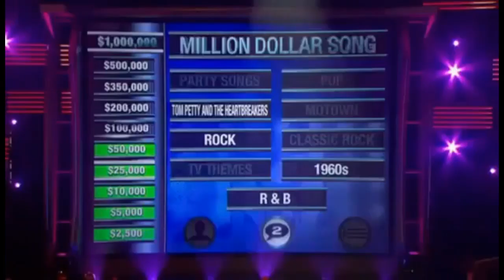Meat Loaf Legacy - 2009 Dont forget the lyrics - Thoughest question EVER!!!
Will Meat Loaf be able to answer this tough question?